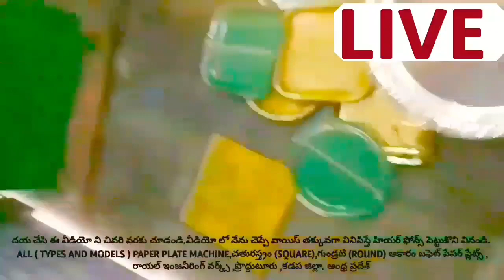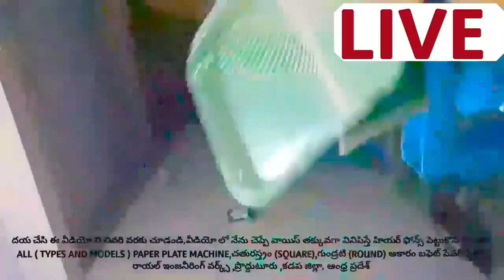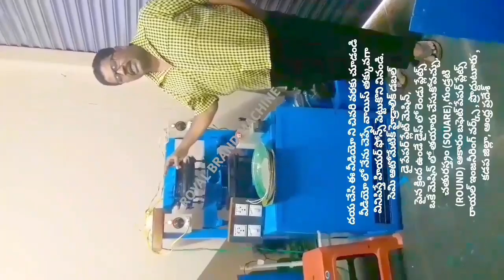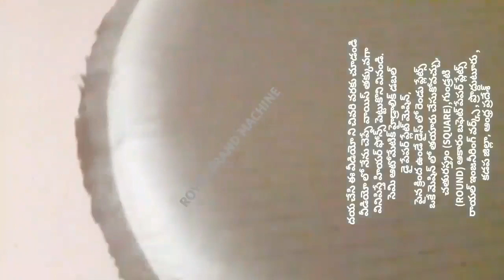@ PAPER PLATE MAKING MACHINE COST,RAW MATERIALS PRICE,SEMI AUTOMATIC DOUBLE DIE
For
PRODDATUR
YSR (KADAPA) DISTRICT
ANDHRA PRADESH
INDIA

2020 SMALL SCALE INDUSTRIES/INDUSTRY BUSINESS/FACTORY/COMPANY/IDEAS/PLAN/DETAILS/INFORMATION IN TELUGU,
12/12 13/13 14/14 12×12 13×13 14×14 12 BY 12 13 BY 13 14 BY 14 RAW MATERIALS/PAPER PLATE SHEETS/PRICE/COST/RATE/DETAILS/INFORMATION,

2020 SMALL SCALE INDUSTRIES/INDUSTRY BUSINESS/FACTORY/COMPANY/IDEAS/PLAN/DETAILS/INFORMATION IN TELUGU,
12/12 13/13 14/14 12×12 13×13 14×14 12 BY 12 13 BY 13 14 BY 14 RAW MATERIALS/PAPER PLATE SHEETS/PRICE/COST/RATE/DETAILS/INFORMATION,

2020,SMALL SCALE,INDUSTRIES,INDUSTRY,BUSINESS,FACTORY,COMPANY,IDEAS,PLAN,DETAILS,INFORMATION,TELUGU,